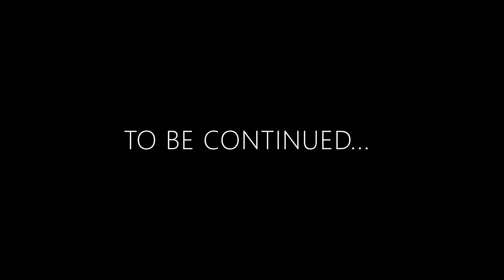Mass Effect 2 Part 11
Horizon
A temperate world that has hit the "sweet spot" for carbon-based life, Horizon has a nitrogen-oxygen atmosphere maintained by abundant indigenous photosynthetic plants and bacteria. While the native plants are not very palatable to humans, the soil conditions are such that a handful of introduced Earth species have flourished, and the colonists must take strict care to prevent ecological disasters. Genetically-engineered "terminator seeds" that grow nutritious but sterile crops to minimize outbreaks are the rule rather than the exception. Animals on Horizon appear to be exploding in diversity, similar to Earth's Cambrian period. Large flying insect analogs take advantage of the thicker-than-Earth atmosphere and low gravity to grow enormous. Microbial life has proven relatively benign; a series of vaccinations for the most virulent strains of soil-borne diseases is all that is required for a visit.

The Illusive Man will give Shepard information about the mission. Shepard agrees to go to the colony in order to save it. After talking with the Illusive Man, Shepard walks to Mordin’s Tech Lab to ask him if he has developed a countermeasure to the seeker swarms. He will reply yes and show Shepard the schematics.

Ashley Williams
Ashley Williams is a human soldier who served in the Systems Alliance as a Gunnery Chief in the 2nd Frontier Division on Eden Prime, and was later assigned to Commander Shepard's squad after the geth attack on Eden Prime.